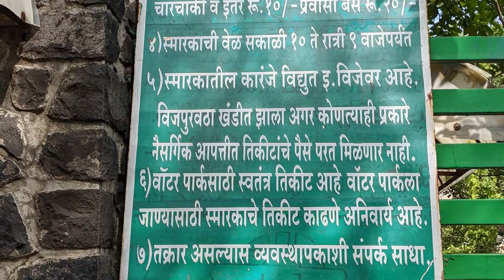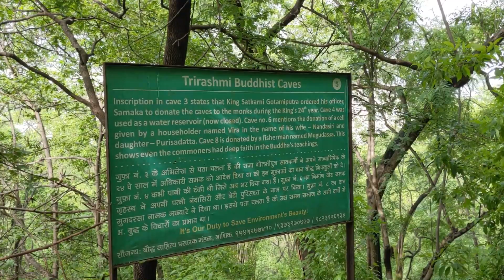PANDAVLENI CAVES | पांडवलेणी | Weekend trip to Nashik | Nashik Caves Trekking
Hey Guys, I recently visited Nashik - The city of Fog, The City of wines. I have made video about best places to visit in Nashik, offbeat places to visit in Nashik, and soma vineyard Nashik.
This time I have visited one of the amazing place of place which is 2000years old named as Pandav Leni Caves. It is also known as Trirashmi caves or Nashik Caves.
Many people come here to do trekking and morning walk as it is a very beautiful place.
To reach till Pandavleni caves you have to do a small trekking. It has around 200steps to climb.
So, if you are planning to visit PandavLeni Caves then do watch my video till end.

PANDAVLENI TIMING
▣ 8:30AM - 5:30PM
(They stop selling tickets after 5:00pm so reach before that)

Pandavleni caves are located on hill at the outskirts of Nashik city on Nashik Mumbai road (NH3) Dadasaheb Phalke smarak is erected at the foots of this hill.
Pandavleni caves are built on the Trirashmi hill about 3004 feet above the sea. These caves are the group of old Buddhist caves (B.C.250- A.D.600). Their northern frontage saves them from the sun and the south-west rains hence much of the carved work and many long and most valuable inscriptions have passed fresh and unharmed through 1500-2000 years.. All the caves are great examples of intricate carving and craftsmanship but the 3, 10, 18 caves are a must see for their outstanding sculptures. Most of the caves have the magnificent idols of Buddha and or the popular Jain Teerthankaras. The caves had an excellent arrangement for water, with skillfully chiseled water tanks, exquisitely carved into the rocks.
The Nasik Caves, or Trirashmi Leni (Trirashmi being the name of the hills in which the caves are located, Leni being a Marathi word for caves), are a group of 23 caves carved between the 1st century BCE and the 3rd century CE, though additional sculptures were added up to about the 6th century, reflecting changes in Buddhist devotional practices. The Buddhist sculptures are a significant group of early examples of Indian rock-cut architecture initially representing the Early Buddhist schools tradition.

Most of the caves are viharas except for Cave 18 which is a chaitya of the 1st century BCE. The style of some of the elaborate pillars or columns, for example in caves 3 and 10, is an important example of the development of the form. The location of the caves is a holy Buddhist site and is located about 8 km south of the centre of Nashik (or Nasik), Maharashtra, India. The Pandavleni name sometimes given to the Nasik Caves has nothing to do with the Pandavas, characters in the Mahabharata epic. Other caves in the area are Karla Caves, Bhaja Caves, Patan Cave and Bedse Caves.

Complete Tour Guide of PandavLeni Caves from Mumbai/Pune to Nashik

Travel safely and wear a mask!